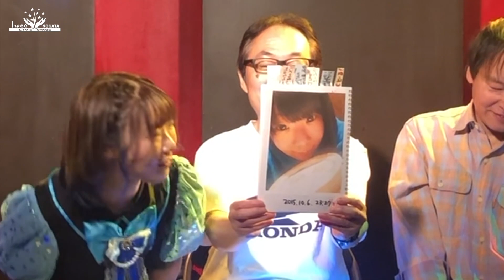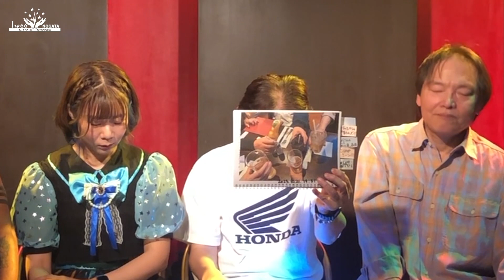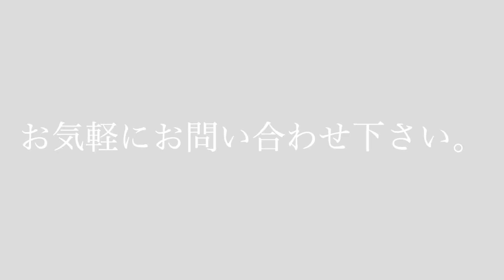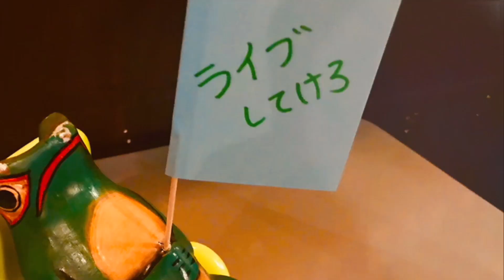スカンクP小暮の "置き語り"Vol.32…Thirty Two「みら来るでミラクル」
出演アーティスト：スカンクP小暮
X（旧Twitter）

出演アーティスト：Makoちゃん
X（旧Twitter）

出演アーティスト：りょくさん
X（旧Twitter）

出演アーティスト：みらっち
X（旧Twitter）

出演条件
※打楽器NG
※バンドNG